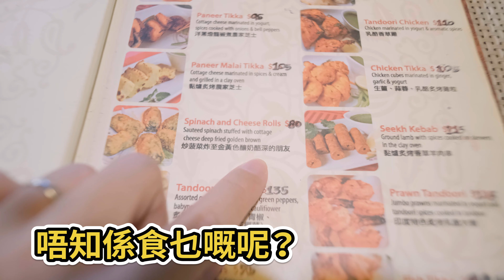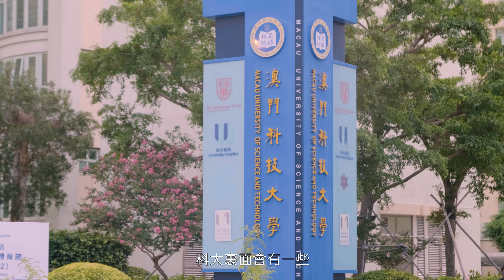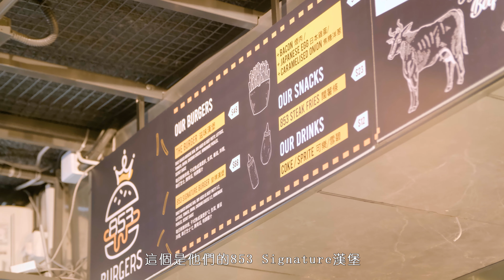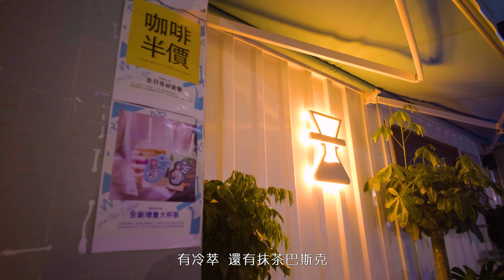【🇲🇴澳門覓食】初嚐印度菜🇮🇳 Indian Spice激推❤️‍ Masala 真係好正 | 科大點綻MUST LIKE@853burgers 好食過Shake Shack🍔？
📍Indian Spice
澳門宋玉生廣場39號帝景苑地下

印度特色炙烤乳酪大蝦 Prawn Tandoori - MOP145
香濃番茄鷄粒 Chicken Tikka Masala - MOP115
黏爐現製酵麵包配蒜蓉牛油 Garlic Naan - MOP35
黏爐烤牛油全麥麵包 Tandoori Parantha - MOP35
杏仁豆蔻布丁 Kheer - MOP45
Masala Chai - MOP25

📍科技大學P座集裝箱園地科大點綻
⏰12:30-22:00 星期二休息